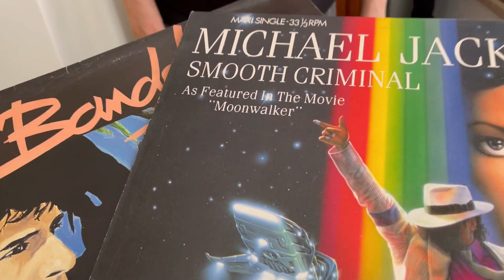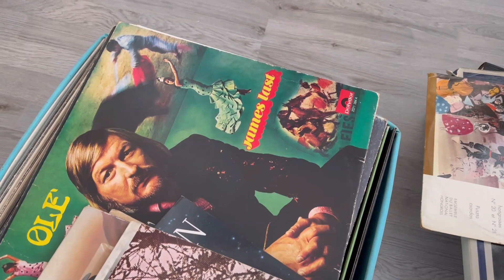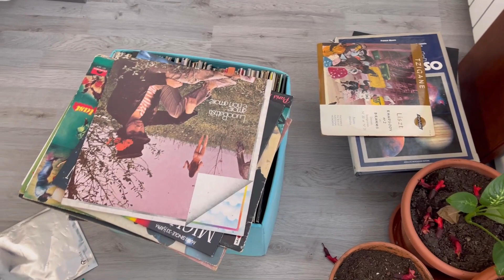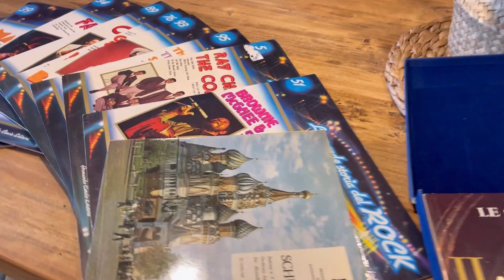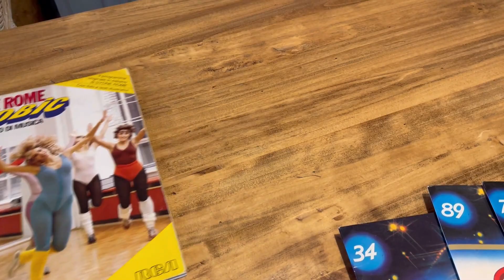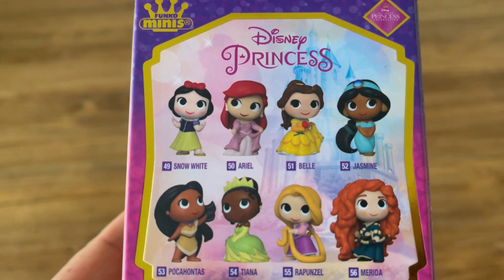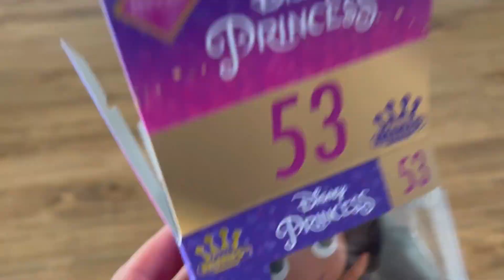Mi esposo protege con su vida sus ... 😱😱😱😱😱😱😱😱😱😠😿😭😱😠😿😠😠😠😠😠😠😠😠😠😠😠😠😠😠😠😠😠 - Regalos de cumpleaños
¡¡¡¡En este vídeo, el coraje de Luca para defender algo que no esperaba! Y de nuevo los regalos de cumpleaños.

Capitulos

00:00 Regalos de cumpleaños
02:59 Mi esposo protege con su vida sus ...
07:37 Otro regalo de cumpleaños
09:09 Mi cena
10:58 Progreso de las obras en mi edificio de apartamentos
13:14 Mi gato y yo entrenamos